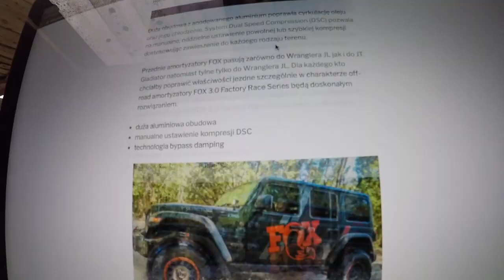Odc.1 Postanowiłem że spróbuje nauczyć się zarabiać w sieci czy mi się uda zobaczymy po latach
Jeśli interesuje cię online biznes, zarabianie z laptopa nie zależnie od miejsca w którym się znajdujesz. To zapraszam na mój kanał, gdzie zapisując się 8 miesięcy temu tego właśnie chciałem się nauczyć. Pokazuję teraz na moim przykładzie ucząc się ciągle jak wyglada proces, co do tej pory udało mi się zbudować i jakie widzę perspektywy na przyszłość pomimo tego, że ciągle pracuję w fabryce, a do zarabiania w sieci jeszcze daleka droga. Odcinki będą również o naszym życiu w Irlandii z moją żonką,  gdzie zawsze wątek tzw. "live your laptop life style" będzie się przewijał Dziękuję ;)

- 100% naturalne batony proteinowe w opakowaniu kompostowym ALL REAL NUTRITION